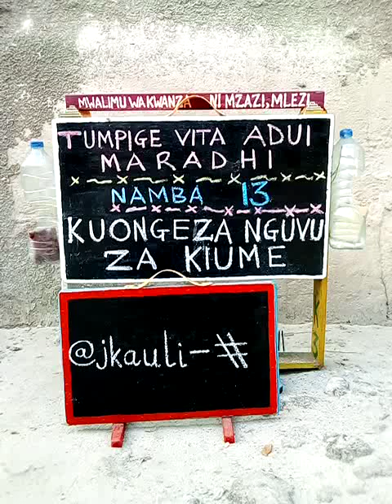Kuongeza nguvu za kiume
Kuongeza nguvu za kiume Tusikilize Gharama nafuu namba 13 @jkauli-#